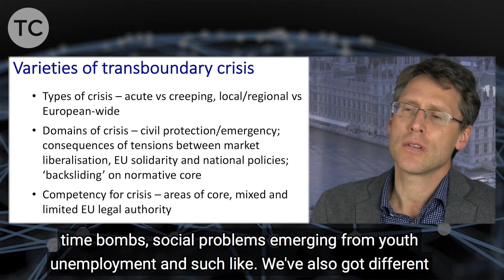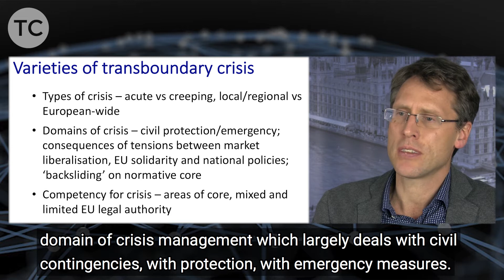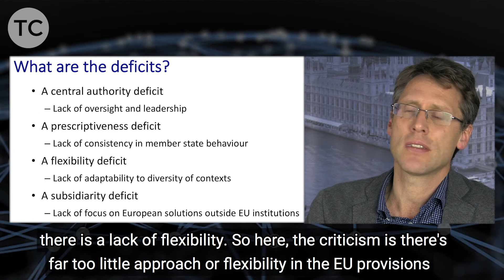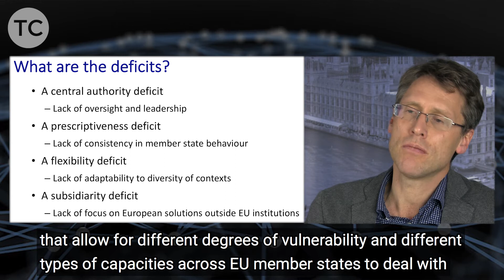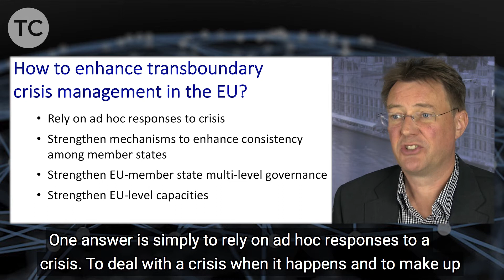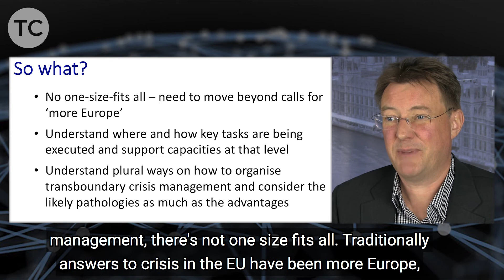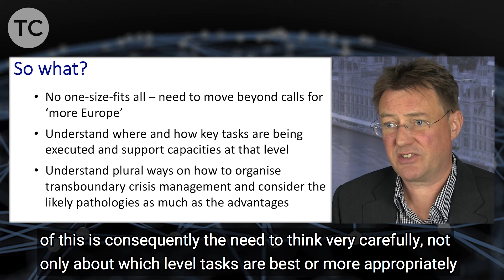TransCrisis E module Part 6: Enhancing transboundary crisis management in the EU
Professor Martin Lodge and Professor Nick Sitter look to the future of transboundary crisis management and how the European Union's capacities to deal with transboundary crises can be enhanced.

to find out more about the TransCrisis project.